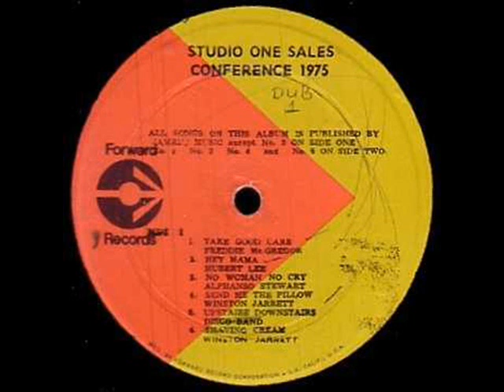Winston Jarrett - Send Me The Pillow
Album: Studio 1 Sales Conference

Producer : C.S. Dodd